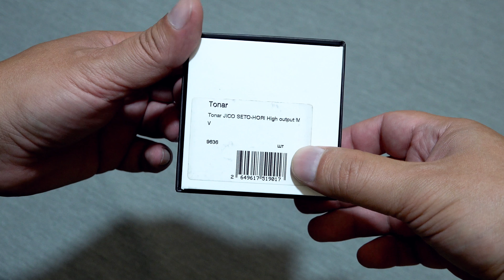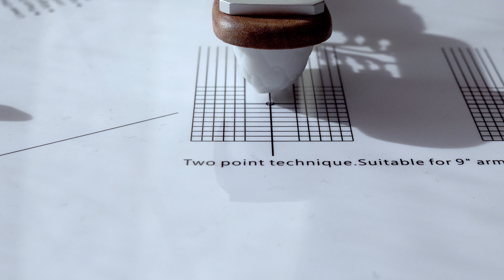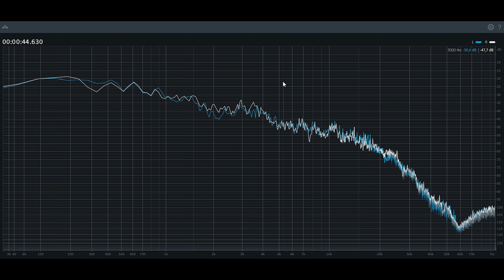Обзор головки звукоснимателя JICO - Seto Hori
Обзор первой головки звукоснимателя Seto Hori от известной компании JICO.

Головку для обзора предоставила компания Next hi-fi.